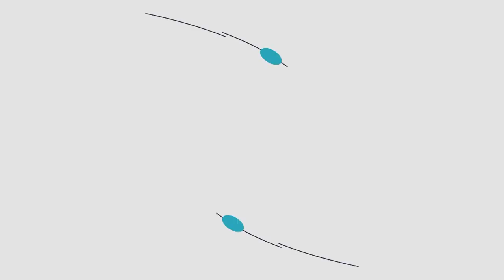Steve Griffiths: Stepping Stone Emergency Housing - Member Profile | The Chamber Report | QCTV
Stepping Stone Emergency Housing is a shelter for people eighteen years of age and older experiencing homelessness in our community.

Executive Director Steve Griffiths recently joined Anoka Area Chamber of Commerce President Pete Turok to talk about the issue of homelessness and how it impacts our community.

Program produced/directed by Winter Kucharski.